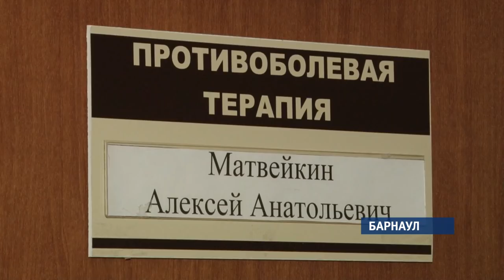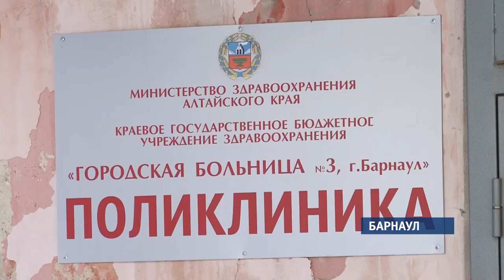Как в крае будет работать закон о паллиативной помощи для неизлечимо больных?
В Алтайском крае в паллиативной помощи нуждаются почти десять тысяч человек, но помощь медиков доходит далеко не до всех. Как будет  работать новый закон в регионе, и чем помочь всем, кого уже нельзя спасти?